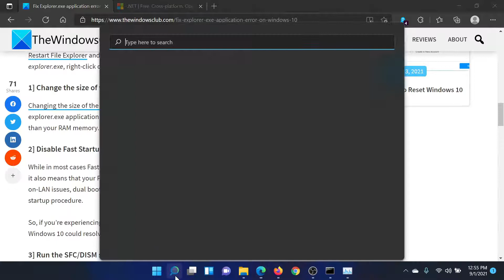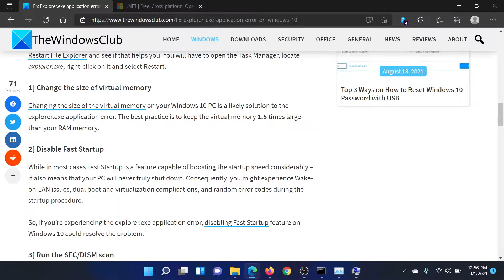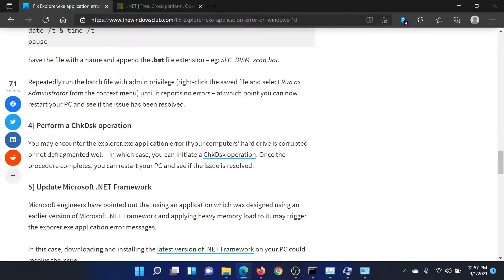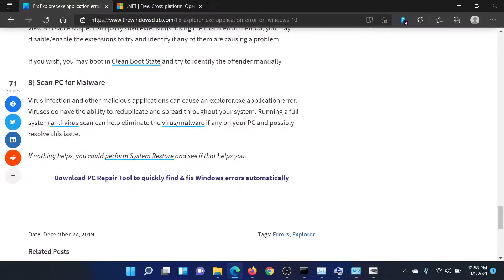Fix Explorer.exe Application error on Windows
The Explorer.exe Application Error while shutting down or restarting your Windows 10 computer can be of different instances. A typical error message will read thus:

The instruction at 0x referenced memory at 0x . The memory could not be read/written.

Click on OK to terminate the program.

The possible troubleshooting procedures that you can try in no particular order to fix this Explorer.exe Application Error issue is as follows:

1] Restart File Explorer

2] Change the size of virtual memory

3] Disable Fast Startup

4] Run the SFC/DISM scan

5] Perform a ChkDsk operation

6] Update the Microsoft .NET Framework

7] Run Memory Diagnostic Tool

8] Check File Explorer for problematic addons

9] Scan PC for Malware

Timecodes:
0:00 Intro
0:24 Restart File Explorer
0:40 Change size of Virtual Memory
1:24 Disable Fast Startup
1:47 Run SFC Scan
2:18 CHKDSK Scan
2:40 Update Microsoft Dotney
2:52 Run Memory Diagnostics tool